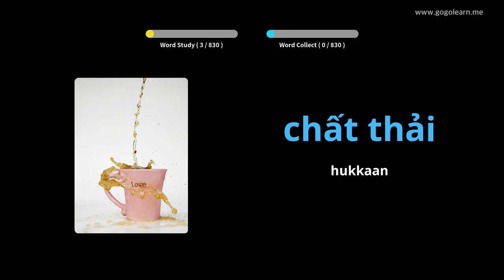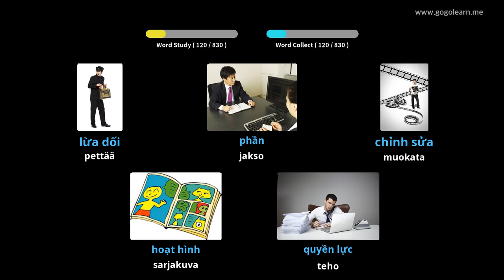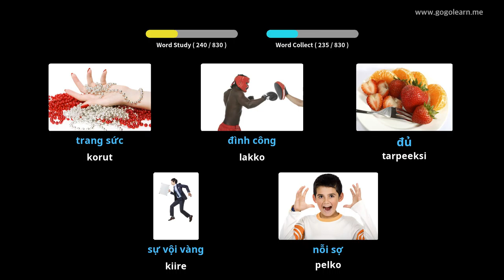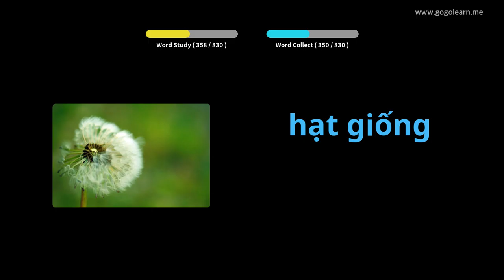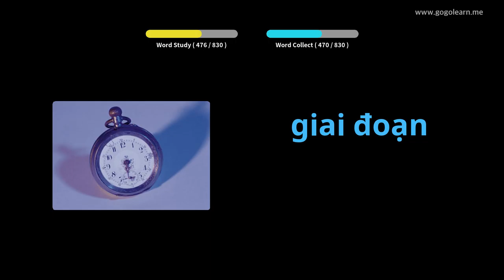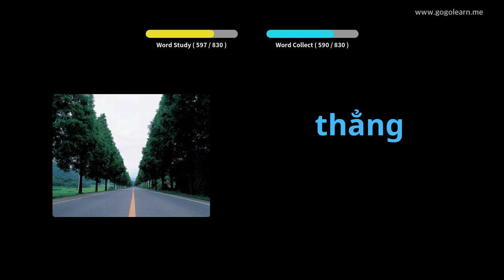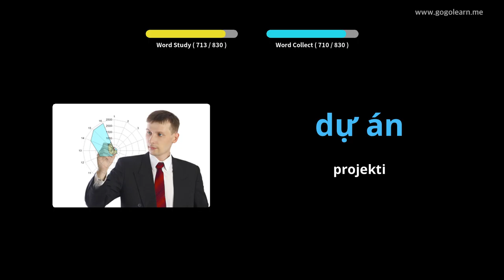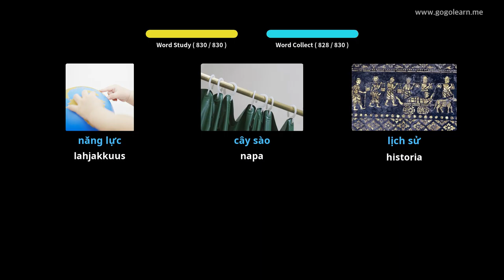Vietnamin sanaston lukio | Golearn